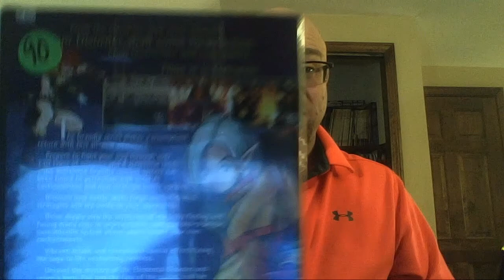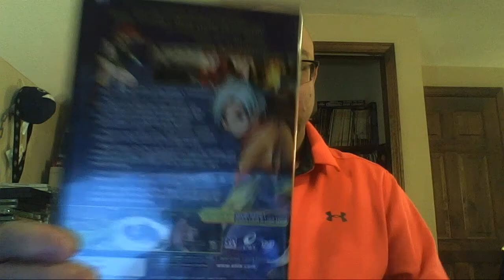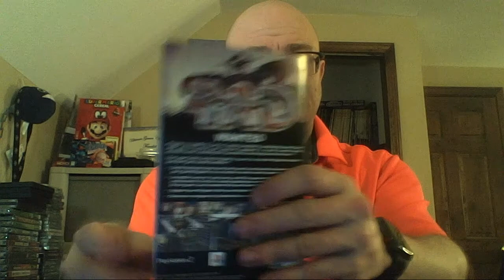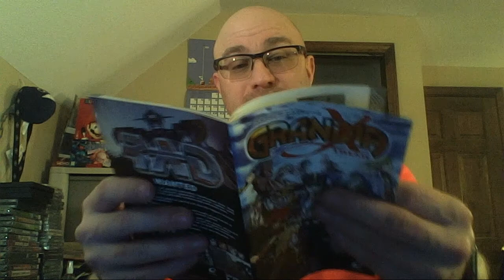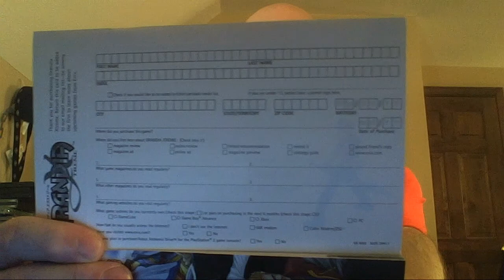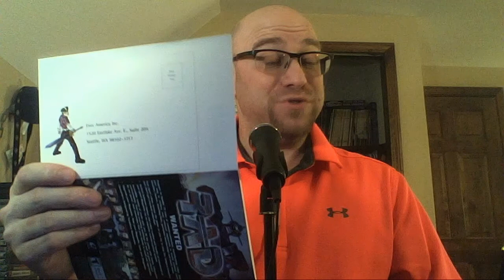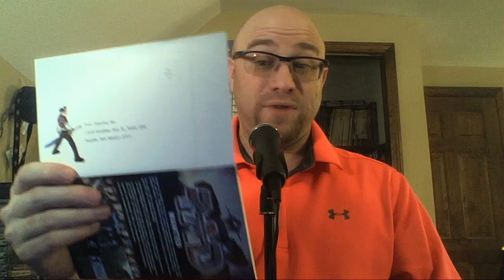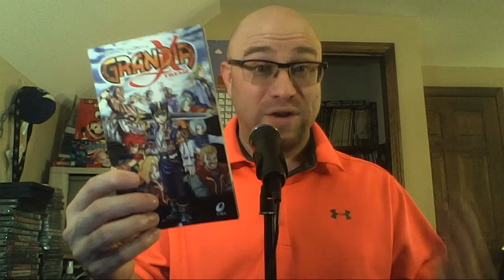Unsealed: An Xtremely Grandia Episode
Season 3. Episode 6 (#131): Pete talks about how he found out about the Grandia series of games-- and his struggle with focus and free time-- in this episode, before opening a sealed copy of a PlayStation 2 game in the series from 2002.